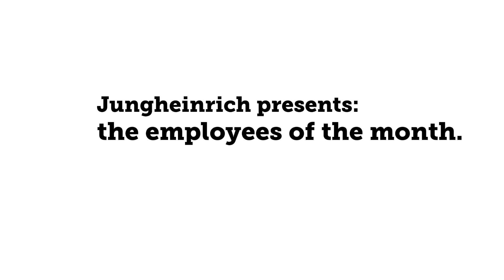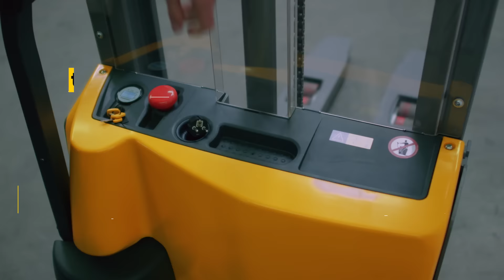The New Jungheinrich Electric Pallet Trucks: Your Employees of the Month. Every Month.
Your transport and stacking tasks are easy with the new Jungheinrich electric pallet trucks. Choose the EJE M13/M15 or the EJC M10 with mono or duplex mast – find the perfect model for all your applications. At bargain prices – in the proven professional Jungheinrich quality, of course. Grow your team now with the right enhancement!